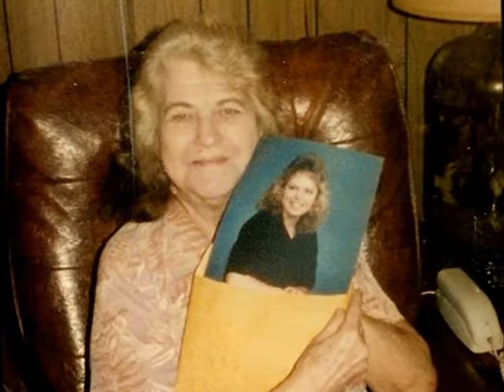In Loving Memory of Elma, Lorese, Nora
Our loved ones are always in our memories and our hearts, we should always take the time to say I love you and to show it, because no one is promised tomorrow. Gone to soon, but always in the hearts of those whom loved them. God bless the family and the loved ones of these three beautiful ladies, you can feel the love they shared through the pictures. Hugs